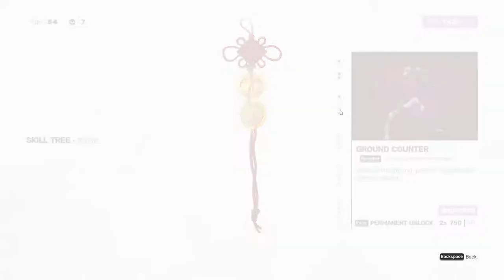Sifu PC Walkthrough Gameplay Hindi- Part 4 - Sean (FULL GAME)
Sifu PC Walkthrough Gameplay Part 4 Hindi|PC|My videos will be divided into smaller episodes covering the entire campaign gameplay/full game eventually.
Get a review and my opinion on the last episode of this game.

Sifu is a stylish yet gritty beat-em-up, featuring visceral hand-to-hand combat in a contemporary urban setting. From Sloclap, creators of acclaimed PS4 fighting game Absolver, Sifu follows a young kung fu student on a path of revenge, hunting for the murderers of his family.